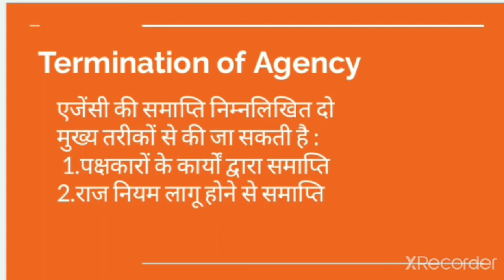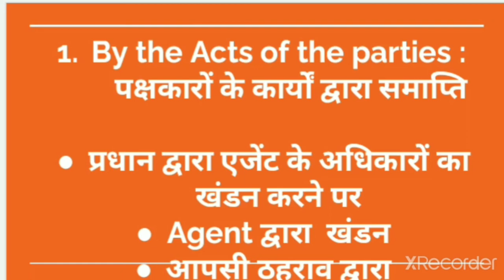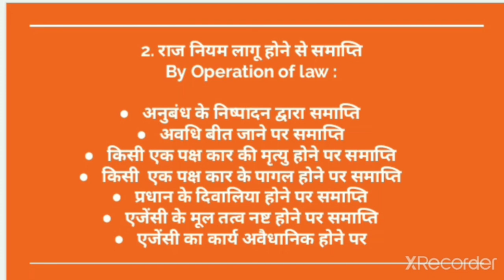Termination of Agency By Dr.Maya Agarwal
B.comlll lnsurance By-Dr Maya Agarwal